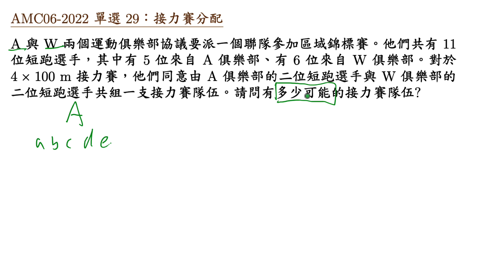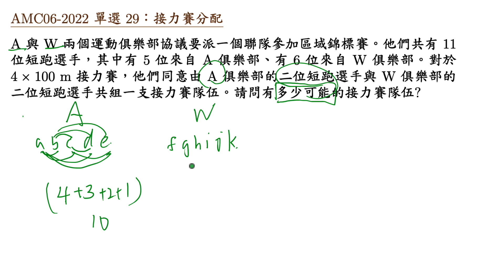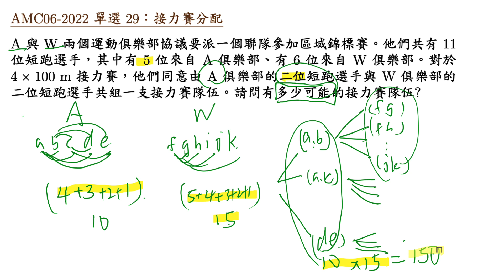AMC06 2022 單選 29 接力賽分配